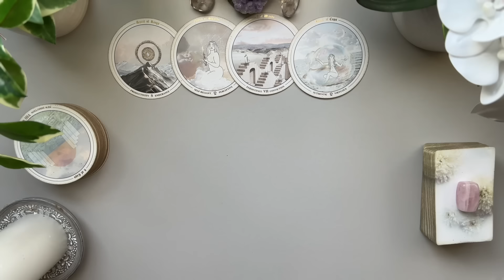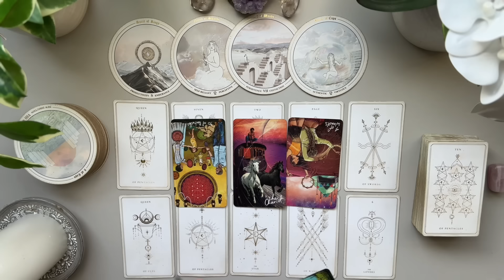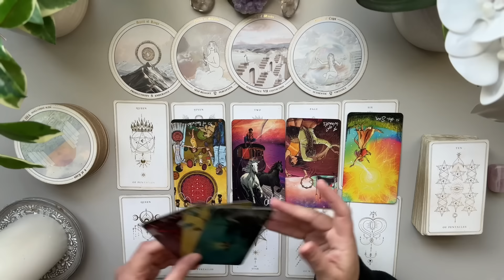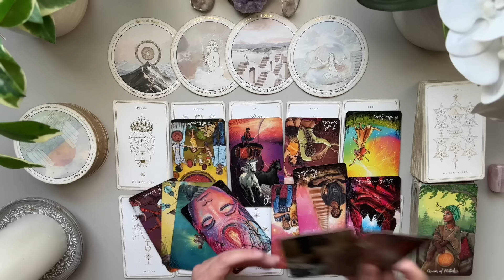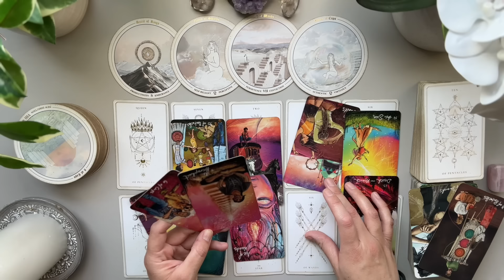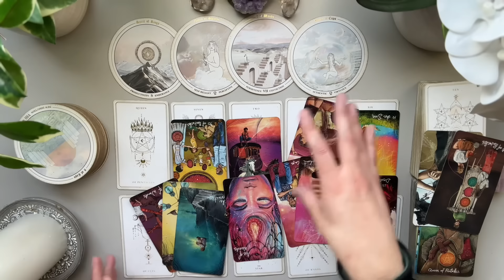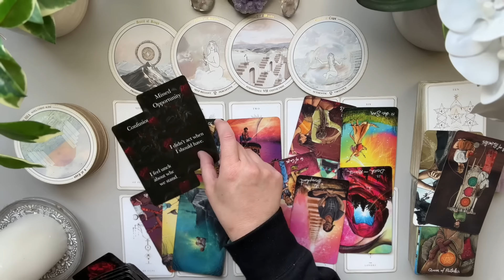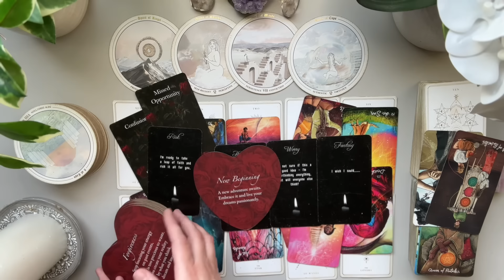ARIES ♥️ Someone is isolated & Alone! They Regret Walking Away, NOW More Than Ever | May Tarot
I’m here to bring as much clarity and light to the ones who need to hear it the most. M

✨I’m  unavailable for private readings at this time.

Love & Peace
Charlie T.